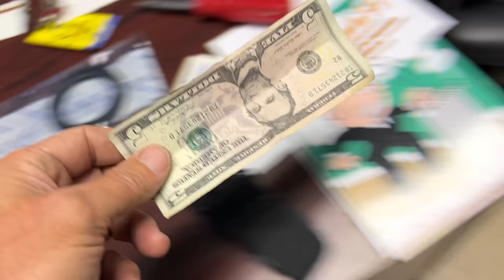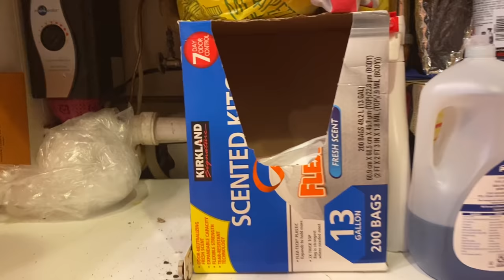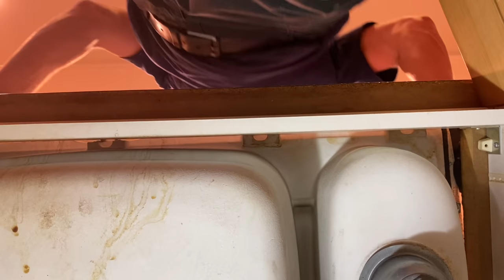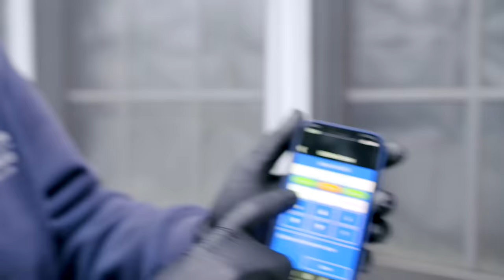Replacement Double Basin Kitchen Sink and Wolverine Brass Faucet Major Modifications Needed to Work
We replaced a double basin kitchen sink with a new Wolverine Brass faucet. We needed to make major modifications to make it work! They only wanted Mike to install the replacement double basin kitchen sink and waited 3 months before the job was scheduled! 3 1/2 hours later, the new Elkay sink, Wolverine Brass faucet, ISE dispenser and drainage complete!

Free Sticker Requests:
Name
Address

Mikey Pipes
C/O Pipe Doctor Plumbing
80 E Hawthorne Ave